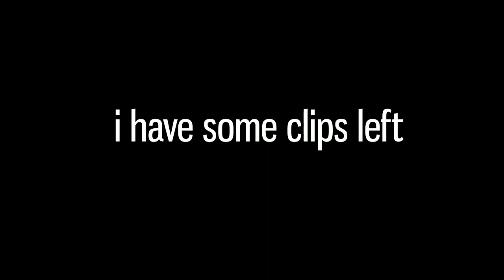[fragmovie] CHOPPER: MOSHI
if i was gonna use edm then not obnoxiously pointing out the bass drop would be a waste of perfectly good electronic music

i wanted to tackle something fun that wasn't a shitpost. this is my AE test thrown together after watching tutorials for a few hours. this took me about 8h to make. there are mistakes i'm not fixing because i don't wanna re-render it and i don't do second passes on videos. enjoy :)

chopper was nice enough to let me mangle his perfectly good 720p gameplay! biggest thanks to him.

SPECIAL THANKS:
1. chopper's twitch/discord community for clipping highlights alongside me so i didn't have to open any vods
2. the 4Tractors especially rob for saying "u should become a youtuber" and isaac for telling me "learn after effects"

💗 VapeNation join us VapeNation in tradition VapeNation every time VapeNation ROB420 VapeNation successfully administers VapeNation NANO BOOST VapeNation you must hit VapeNation dah bbong VapeNation

font is gnuolane. non-credited art assets were made/edited by myself. inspired by phoon and thaZu whose fragvids are simple but still endlessly entertaining.